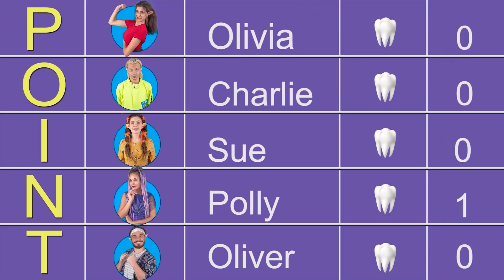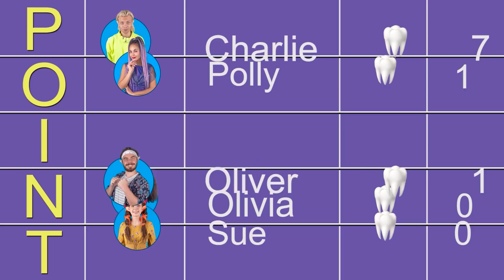Fadas do Dente na Faculdade!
Você precisa estudar para todas as profissões, mesmo para as mais incomuns! E hoje decidimos dar uma passada em uma faculdade para fadas dos dentes! Venha conosco!